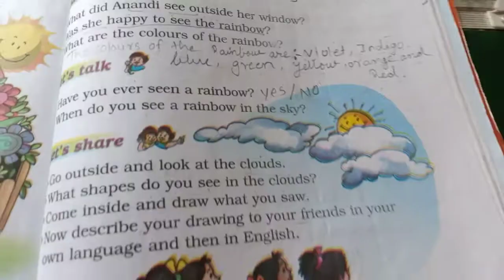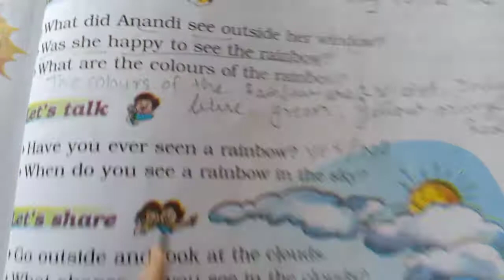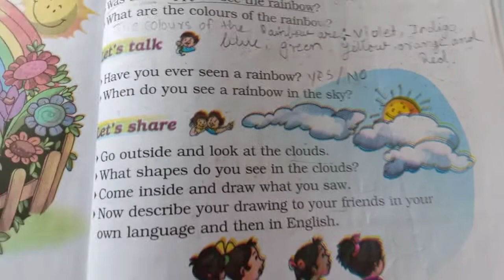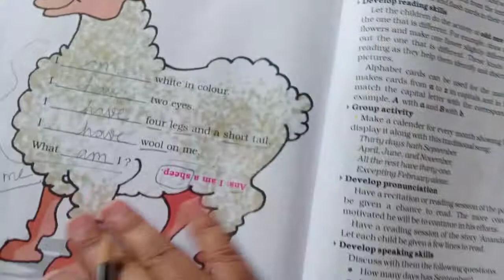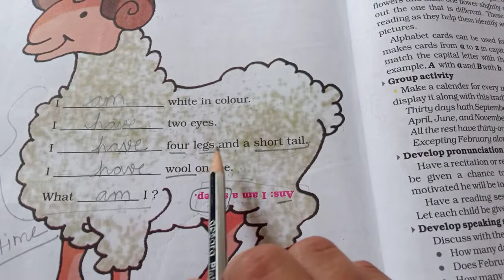Std 1 English Dt 16 4